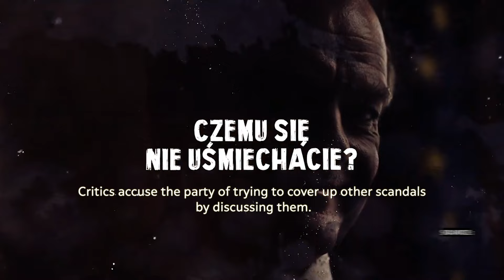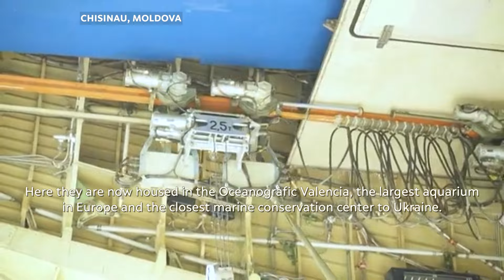New Russian military attacks on Ukraine with Iranian-made weapons | World News German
Our topics today include:
Poland signs cooperation agreement with Korea on fighter jets
NATO worried about cooperation of Russia and North Korea
Expected escalation of conflict in the Middle East
900 people died during Hajj pilgrimage to Mecca